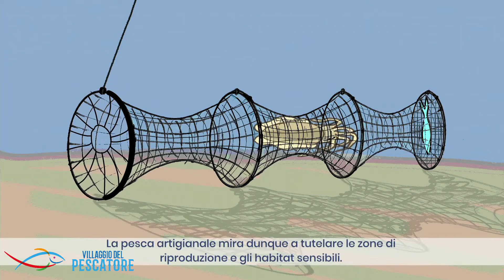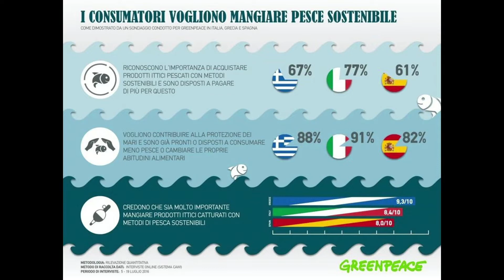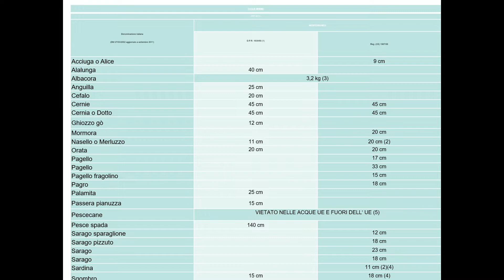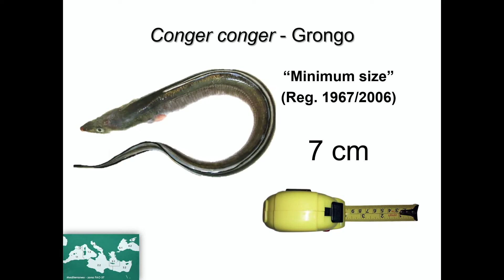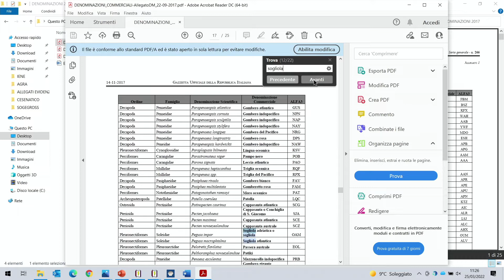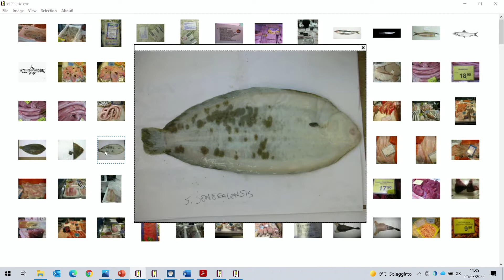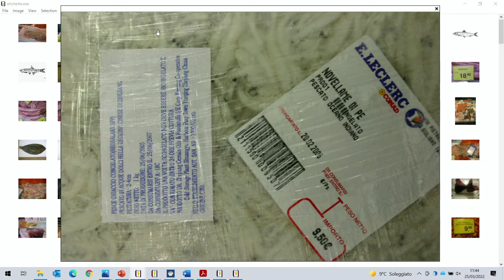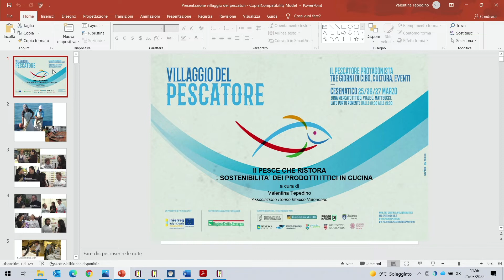Il Villaggio del Pescatore_25th March 22_Il pesce che ristora...e Show Cooking (mattina)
Il pesce che ristora: sostenibilità dei prodotti ittici in cucina (ore 10,30). Appuntamento dedicato agli studenti della scuola alberghiera.
Show cooking e assaggio (ore 12,00) - Cappelletti di cefalo planciato e salsa verde (a cura di Marcello Leoni)